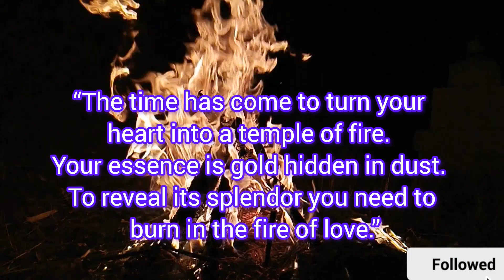“The time has come to turn your heart into a temple of fire...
Hello & Lasso Fabulla🙏, Guys Thank You So Much For Being A Part Of My YouTube Channel Family It Really Means A Lots To Me❤

ALWAYS REMEMBER YOUR FAMILY WAITS FOR YOU WHEN GOES Out RIDE SAFE AND SLOW RIDE WITH SAFETY GEARS.